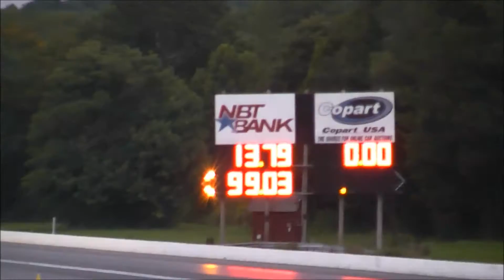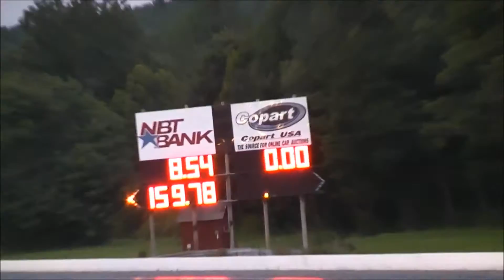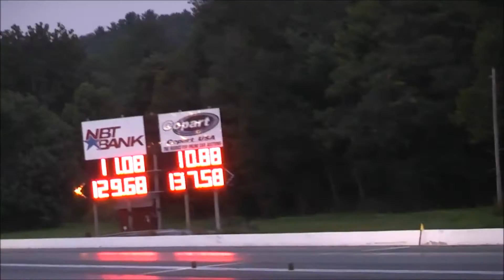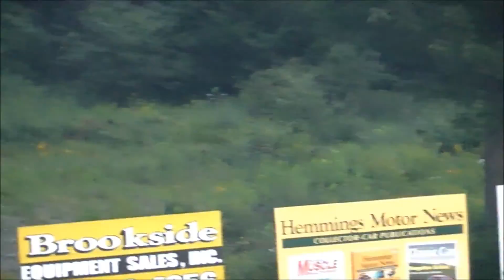AMERICAN MUSCLE CARS & MOTORCYCLES DRAG RACING: LEBANON VALLEY DRAGWAY NY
American muscle cars racing the 1/4 mile at Lebanon Valley Dragway  in New York.